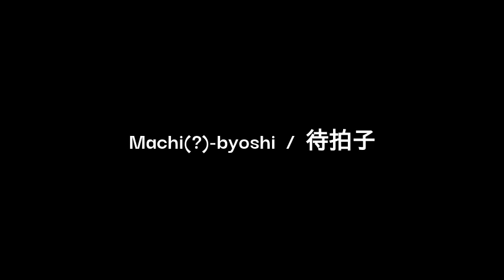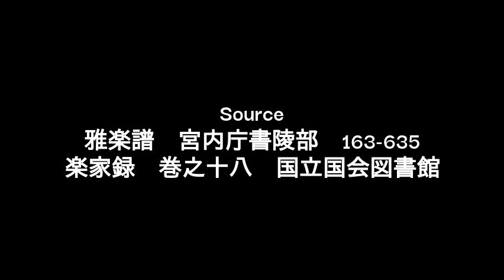KoToriso Meiji edition / 古鳥蘇 明治撰定譜版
This is large version.

Source
雅楽譜　宮内庁書陵部　163-635